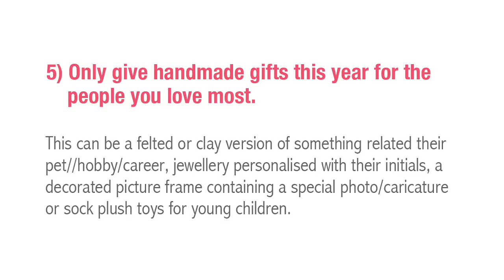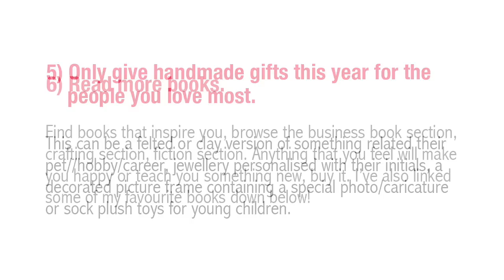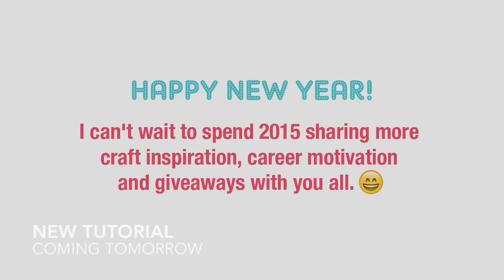10 Creative New Years Resolutions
If you still haven't decided on your New Years Resolutions, why not pick some of these? I decided to come up with a list of suggestions that are not related to usual female goals such as losing weight, finding a man etc. Please expand below to see each one with links to suggested viewing/reading!

1) Learn one new skill which you like the idea of, but never tried doing.

2) Start posting fewer selfies and more photos of your work.

3) Write all your emails and text messages using correct spelling, punctuation and capitalisation.

4) Start listening to educational or inspirational videos on Youtube when you're working. Here are some of my favourite videos:

5) Only give handmade gifts this year for the people you love most.

6) Read more books. I've listed some of my favourite business books below but I know they may be too difficult for younger readers so feel free to skip, or save until you're older.

7) Take part in your first craft fair, manga convention or trade show.

8) Take your business away from Facebook. These two videos by @veritasium perfectly explain why Facebook is useless to small businesses:

9) Stop using Instagram filters.

10) Spend more money on your business, not yourself.